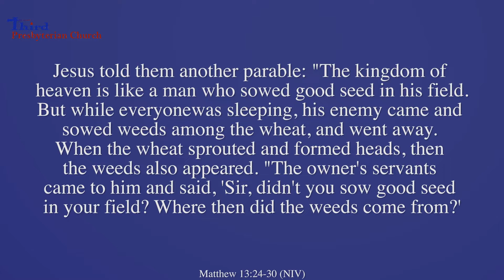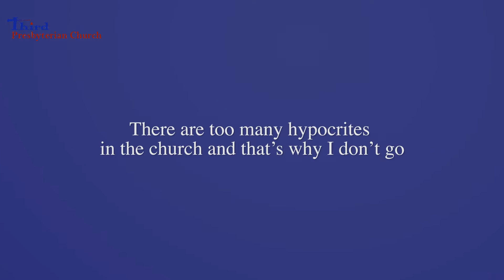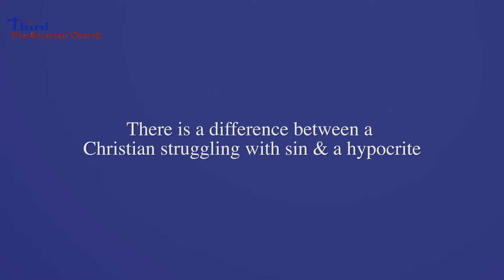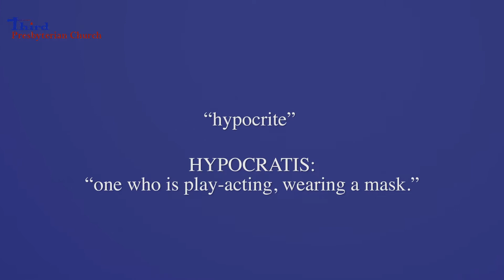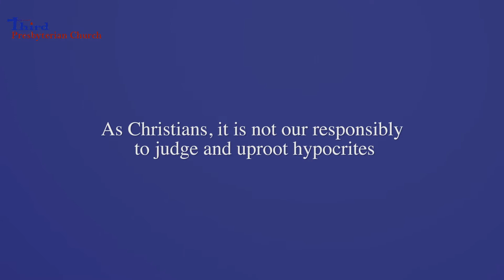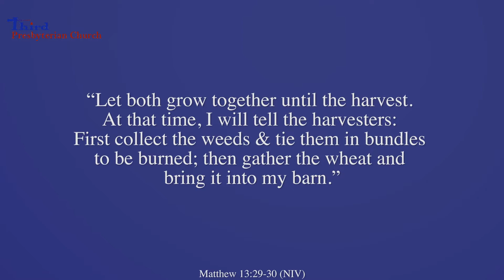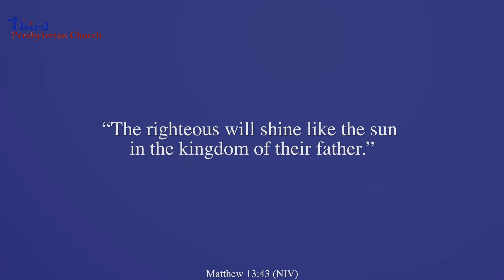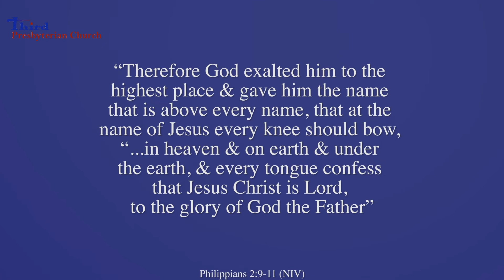Weed is not our problem